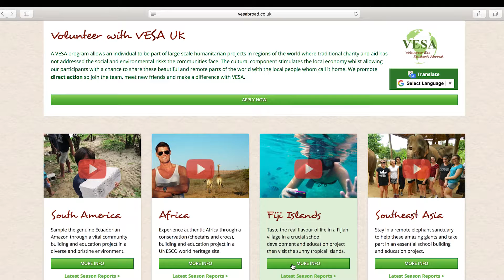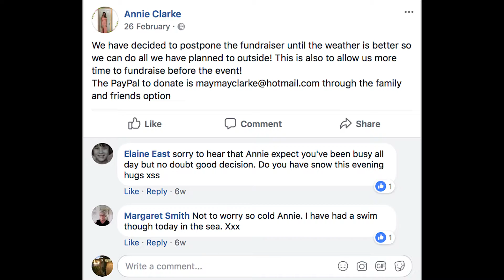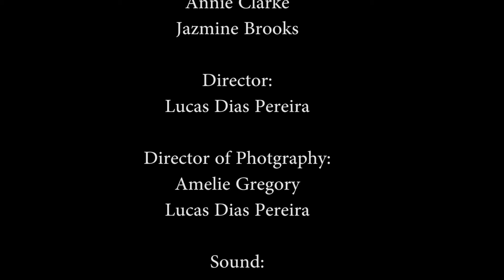Group 2 - Funding Fiji Final